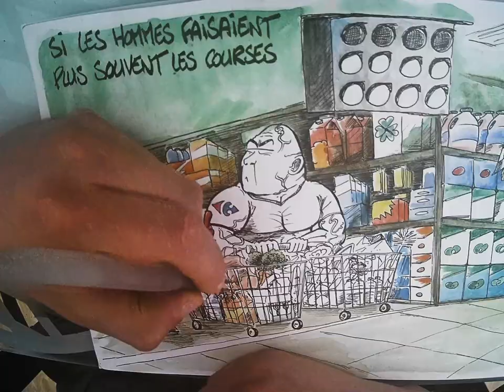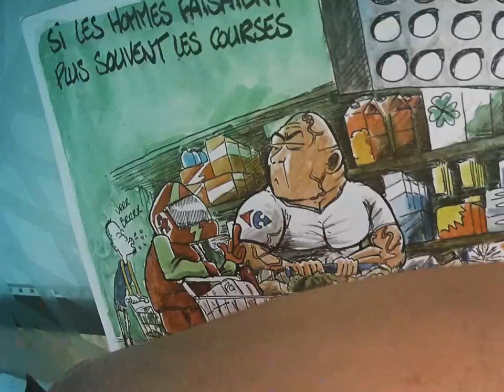Dessin de presse avec Piet "rallye caddie"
Juin 2023, les 2PTNE1 réalisent un dessin en speed drawing avec le dessinateur de presse et caricaturiste PIET